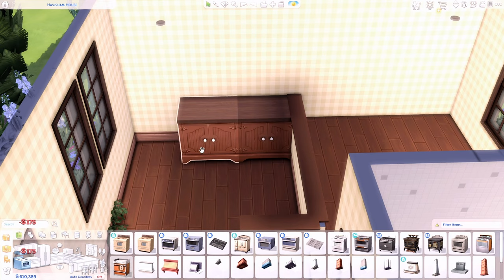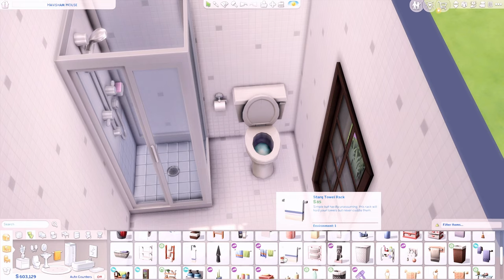Cute Town House | Speed Build | The Sims 4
Get ready for some tiny house magic in The Sims 4! Join us in this speed build as we create an adorable and compact townhouse perfect for those looking to downsize without sacrificing style. From clever space-saving solutions to delightful decor touches, this tiny home is packed with personality and charm. Watch as we maximize every inch of space to create a cozy retreat for your Sims. Happy Simming! 🏡✨